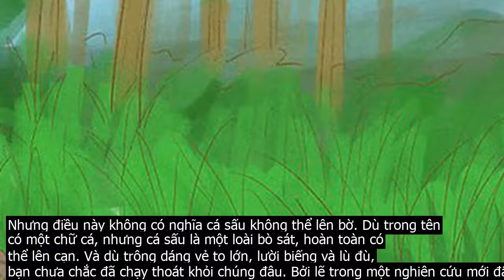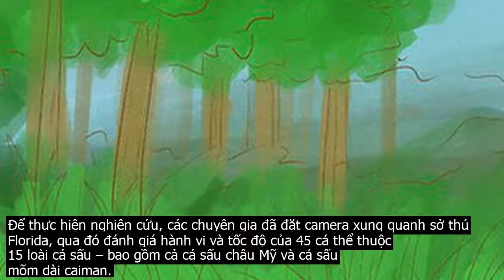Ai cũng tưởng cá sấu lên bờ là vô hại, nhưng nhìn những hình ảnh sau bạn có nghĩ vậy n.ữa không?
Cá sấu trông dáng vẻ ù lì, chậm chạp, nhưng thực ra lại khá nhanh nhẹn khi lên bờ.Cá sấu lên bờ là tên một trò chơi của trẻ em mà có lẽ lúc còn bé bạn đã từng được nghe. Trò này đại khái một người sẽ đóng vai cá sấu, đuổi bắt những người còn lại nhưng không được lên bờ  nghĩa là không bắt những người đang nơi cao hơn sân chơi .Nhưng điều này không có nghĩa cá sấu không thể lên bờ. Dù trong tên có một chữ cá, nhưng cá sấu là một loài bò sát, hoàn toàn có thể lên cạn. Và dù trông dáng vẻ to lớn, lười biếng và lù đù, bạn chưa chắc đã chạy thoát khỏi chúng đâu. Bởi lẽ trong một nghiên cứu mới đây, khoa học đã xác nhận rằng cá sấu có thể phi nước đại, thậm chí là chạy mà chân không chạm đất  nhảy nước đại  giống chó và ngựa.Trước kia, cá sấu nước ngọt của Úc  Crocodylus johnston  được cho là loài duy nhất có thể làm như vậy. Nhưng hóa ra, con người đã đánh giá quá thấp nhà cá sấu rồi. Nghiên cứu mới cho thấy có ít nhất 5 loài cá sấu nữa làm được chuyện đó, nghĩa là chúng nhanh nhẹn hơn chúng ta tưởng.Để thực hiện nghiên cứu, các chuyên gia đã đặt camera xung quanh sở thú Florida, qua đó đánh giá hành vi và tốc độ của 45 cá thể thuộc 15 loài cá sấu – bao gồm cả cá sấu châu Mỹ và cá sấu mõm dài caiman.Kết quả, cá sấu châu Mỹ và cá sấu caiman – hai loài có kích cỡ lớn thì có thể chạy nước kiệu. Tuy nhiên, 8 loài cá sấu khác thì có thể phi nước đại, đến mức chân không chạm đất.Chúng tôi đã rất ngạc nhiên, dù kích cỡ của lũ cá sấu có khác nhau, nhưng chúng đều chạy rất nhanh,   John Hutchinson, chuyên gia sinh học tiến hóa từ ĐH thú y Hoàng gia  RVC, Anh  chia sẻ.Hutchinson cho biết, bất kể kích cỡ nào, hầu hết các loài cá sấu đều có thể đạt đến tốc độ gần 18km . h – dù là nước kiệu hay nước đại.Chúng tôi nghĩ việc chạy nước đại sẽ giúp các loài cá sấu nhỏ tăng tốc nhanh hơn và đổi hướng tốt hơn, đặc biệt phù hợp để trốn chạy, – Hutchinson giải thích.Qua nghiên cứu, các chuyên gia nhận thấy cá sấu châu Phi nói chung có khả năng sử dụng 2 chân một cách bất đối xứng, cho sải chân của chúng dài hơn và nhờ thế mới phi được nước đại. Trong khi đó, cá sấu châu Mỹ không có khả năng này.Các chuyên gia đặt ra 2 giả thuyết. Một là tổ tiên của cá sấu châu Mỹ đã mất khả năng này trong quá trình tiến hóa. Và hai là cá sấu châu Phi cùng 20 loài cá sấu khác trên thế giới đã bằng cách nào đó tiến hóa để sở hữu nó.Nghiên cứu được công bố trên tạp chí Scientific Reports.